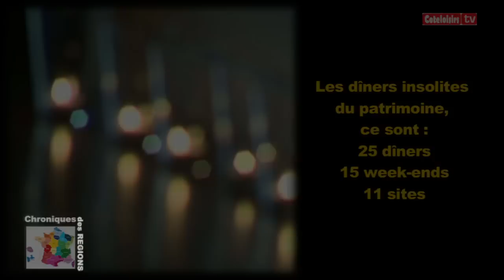Des diners insolites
La 2ème saison des Dîners Insolites du Patrimoine est lancée ! Au total, 25 rendez-vous sur 15 week-ends en Pays d'Épinal au cœur des Vosges. Au programme de ce concept original : la visite d'un lieu ouvert exceptionnellement au public, un apéritif et un dîner gastronomiques mis en scène par les entreprises locales du linge de maison, des arts de la table et de la décoration florale haut de gamme. Le tout orchestré par un chef, épaulé par les écoles de cuisine et d'hôtellerie des Vosges.